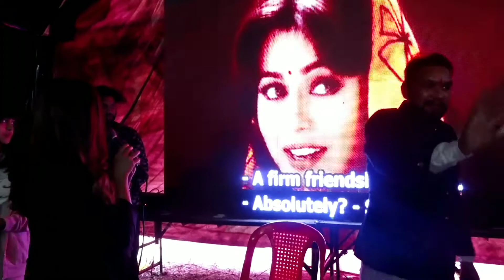महिमा चौधरी ने गाया अपनी ही फिल्म का गाना दर्शकों ने बजाई खूब ताली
mahima . 4k wallpaper